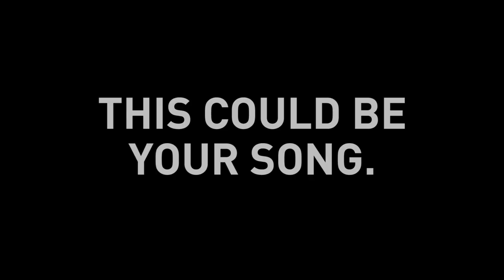Applications Open: Songwriting Challenge | "At Sea" by Sophia Schwaner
It is a national contest open to high school students who have a passion for writing songs that could be part of a musical theater production. The winners worked one-on-one with New York City theater artists who traveled to their hometowns for an intensive two-day workshop produced by the American Theatre Wing. Their final song is then produced with professional Broadway artists in NYC.

Music and Lyrics: Sophia Schwaner
Music Director: Ben Rauhala
Mentor: Max Vernon
Performers: Ashley Loren (vocals), Adam J. Levy (vocals), Devin Lewis (vocals), Nicolas Oliveri (vocals), Josh Tolle (vocals), Phil Paton (violin), Jocelyn Pan (viola), Mairi Dorman-Phaneuf (cello), Alan Stevens Hewitt (bass), Jared Schonig (percussion)

Music Video Editing: Ian Weiss and Kayla Williamson